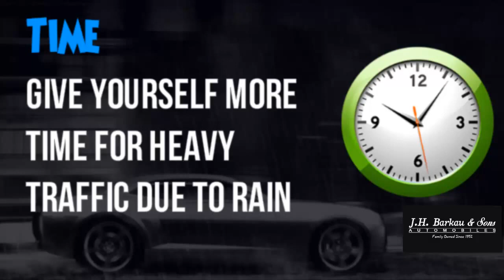Tips for driving in the rain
Singing in the rain is fun. But driving? For some people, it’s anxiety-producing. According to the U.S. Department of Transportation, there are around 707,000 automobile crashes each year due to rain

Time
Give yourself more time for heavy traffic due to rain
Following distance
Keep a safe following distance between you and your vehicle in front of you
Speed limit
Obey the speed limit and drive slower in the rain; roads are very slick when wet
Lights
Turn on your headlights when driving in the rainy weather
Windscreen Wipers
Make sure that the windscreen wipers are in proper working order; change the wiper blades before the rainy season arrives

You can also stay up on the latest from our local community and things going on at the dealership